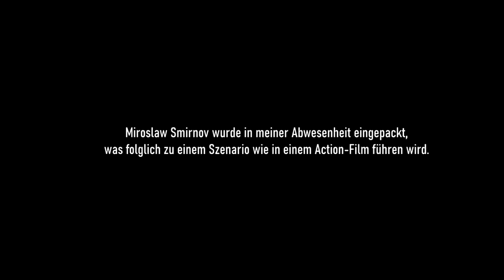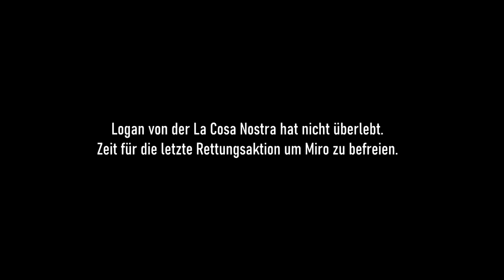Heftigster Luftkampf in Los Santos!😂 | GTA V Roleplay | Sonny Montana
📜 Unterstütze mich kostenlos bei Fortnite mit dem Baba Creatorcode ➡ eins-acht-sieben

Mein Mikrofon
Mein Mikrofon-Arm
Mein Popschutz